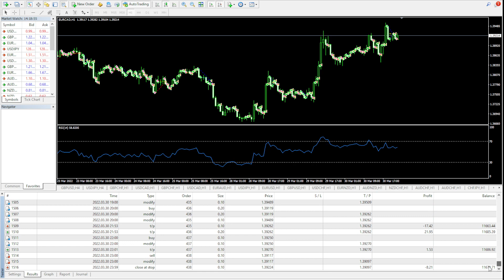Coefficient ~ 10k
10000$